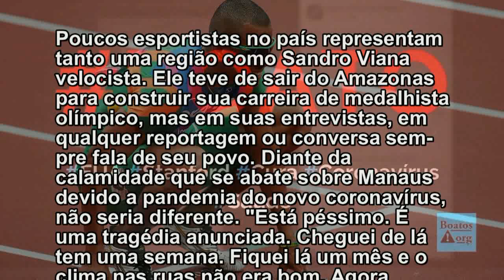E daí? Encabulado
Após a contagem oficial que não representa nem metade das mortes totais, o presidente mostrando total desapreço pela população, bradou pro repórter: E daí? Lamento. Quer que eu faça o quê? SOU MESSIAS MAS NÃO FAÇO MILAGRES...